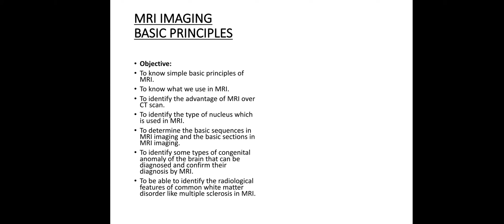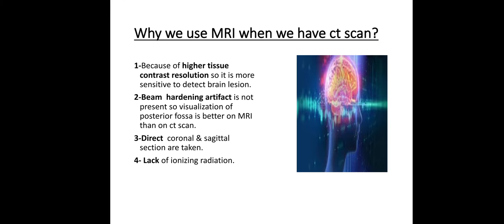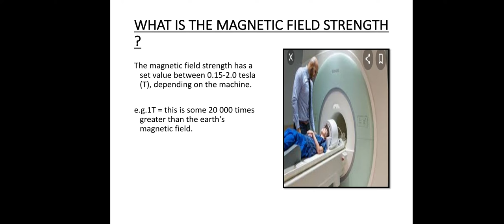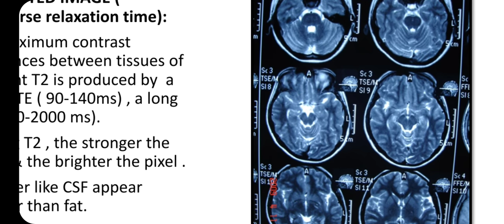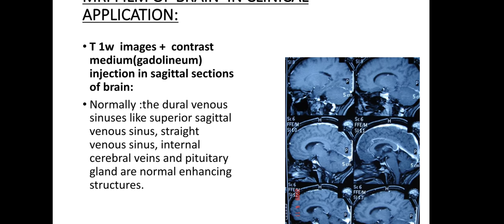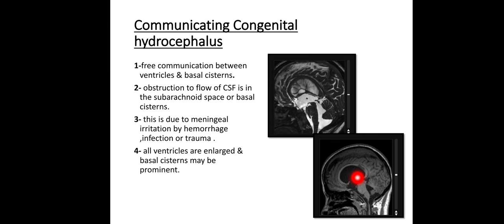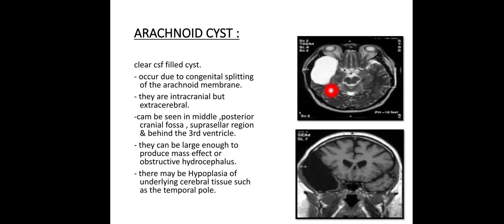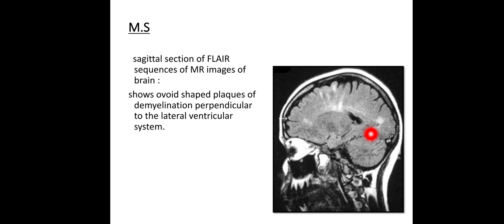MRI Imaging , basic principles/fifth lecture/dr.dalya alfalaki